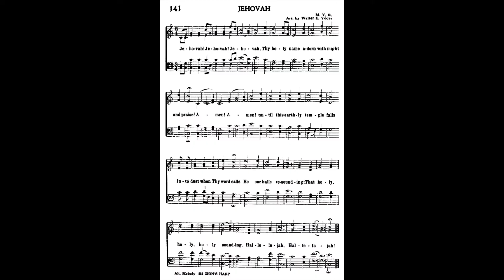Jehovah • classic Christian church hymn arranged/played by Luke Wahl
I love discovering new music and what better way than throwing the world a bit of my own arrangements of all the hymns I can find!